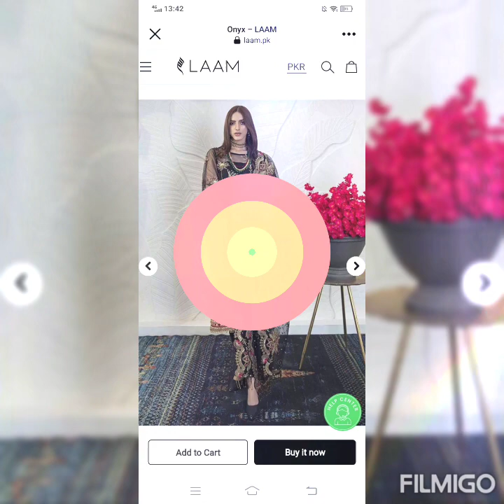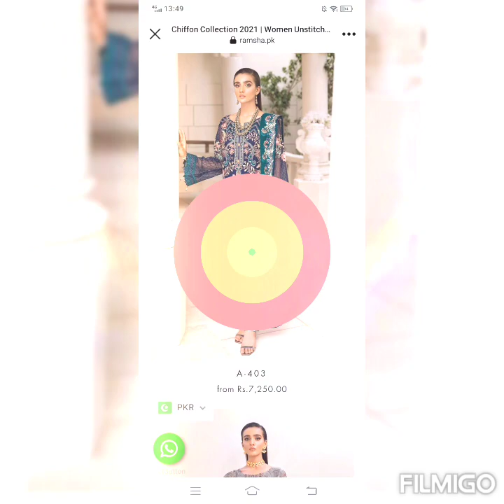best party wear shifon dresses 2021